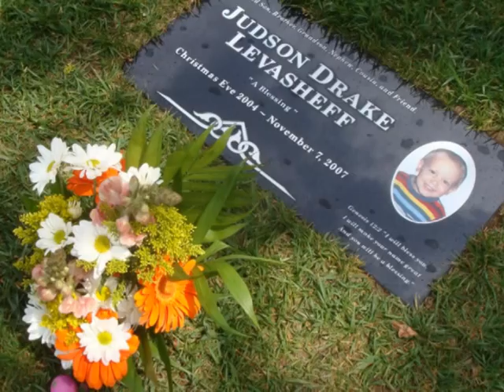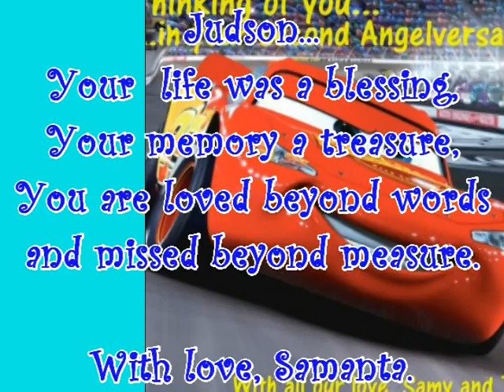Remembering Judson on his 2nd Angelversary...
I made this video to honor the memory of sweet Judson Levasheff, who sadly passed away on November 7th, 2007, due to Krabbe disease. He was almost 3 years old.
I've recently made a video for my son Tomás to celebrate his 2nd birthday, so I thought about making one for Jud, a little angel I met through his videos here on youtube.
Jud: your story is an inspiration of strenght, love and courage, to me and many others. God bless you and your beautiful family!

I've chosen two beautiful songs for my video: "One more day" by Diamond Rio and "There you'll be" by Faith Hill, but due to copyright problems youtube had removed them. I replaced them for a song provided by youtube.

Hice este video para honrar la memoria de Judson Levasheff, quien tristemente falleció el 7 de noviembre de 2007, debido a la enfermedad de Krabbe. Tenía casi 3 añitos.
Recientemente hice un video para celebrar los 2 añitos de mi hijo Tomás, entonces pensé en hacer uno para Jud, un angelito que conocí a través de sus videos aquí en youtube.
Jud: tu historia es una inspiración de fortaleza, amor y coraje, para mi y muchos otros. Dios te bendiga junto a tu hermosa familia!

Había elegido dos hermosas canciones: "One more day" by Diamond Rio and "There you'll be" by Faith Hill, pero youtube las removió debido a problemas de derecho de autor. Las cambié por una canción provista por youtube.